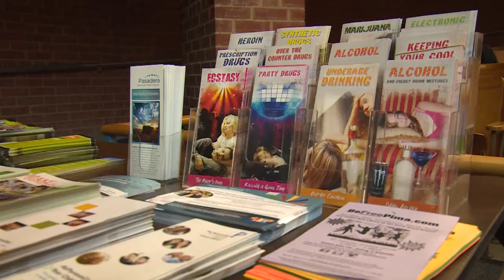Catalina High Red Ribbon Panel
Last Friday, Catalina High honored Red Ribbon Week with a week's worth of activities culminating in a guest speaker panel.  The speakers' aim was to educate the students about the legal consequences of substance abuse in addition to the physical consequences.